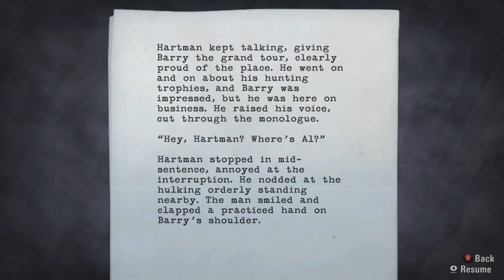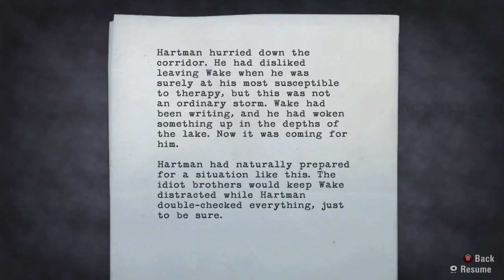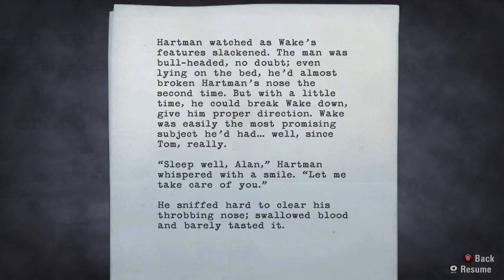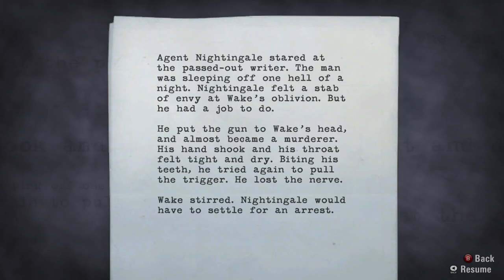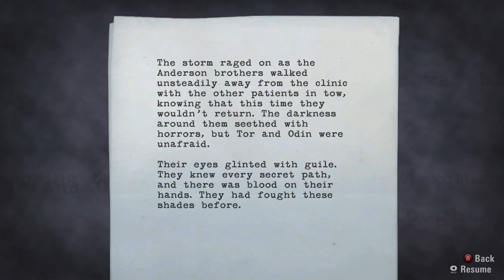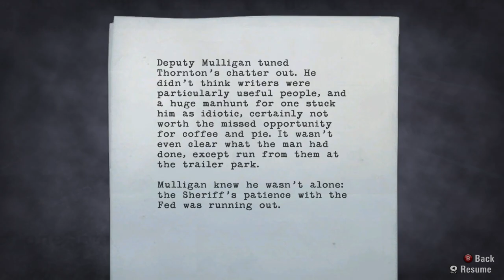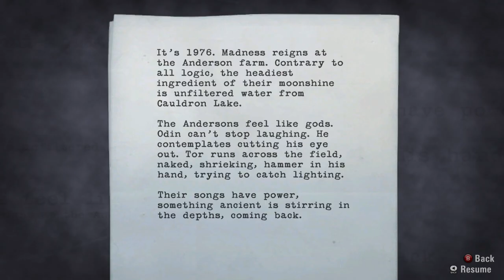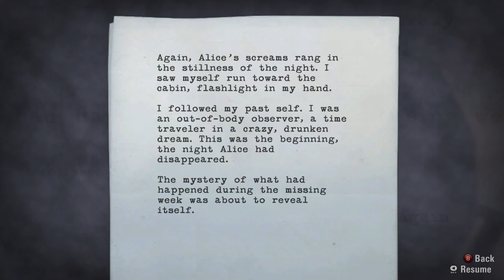Alan Wake - Episode 4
Alan makes major strides in uncovering the mystery at the heart of Bright Falls, and we try our darnedest to avoid a copyright strike from streaming the game's great licensed music.